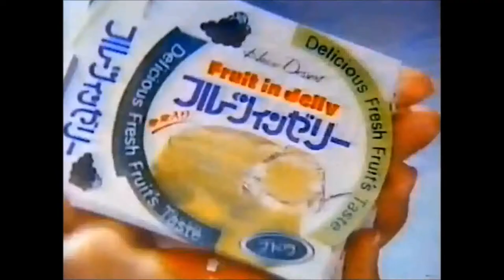【昭和・平成の懐かしいCM】ハウスのフルーツインゼリー～Old Japanese documentary footage～